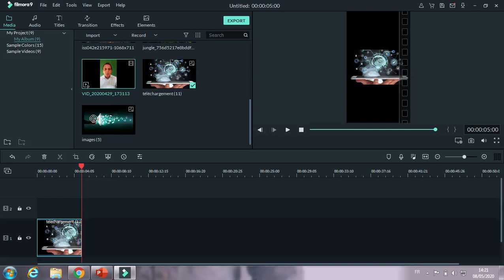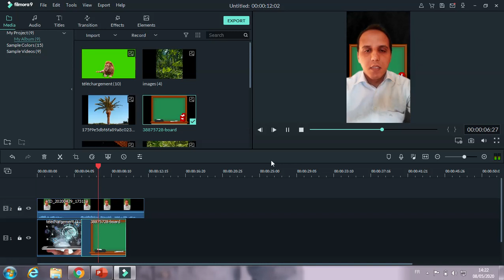تغيير خلفية الفيديو عن طريق إزالة الشاشة الخضراء أو الكروما ببرنامج filmora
تغير خلفية الفيديو عن طريق إزالة الشاشة الخضراء أو الكروما ببرنامجfilmora
دروس